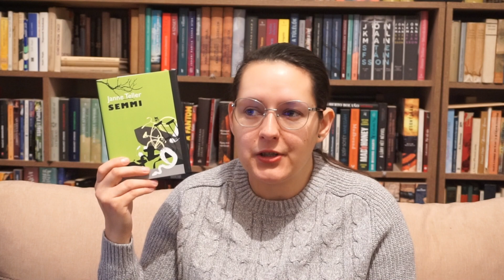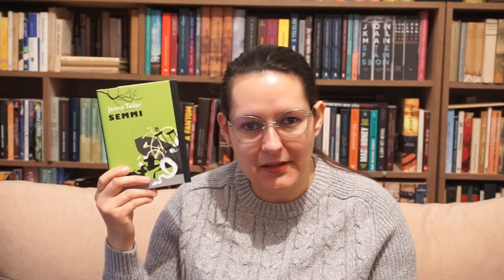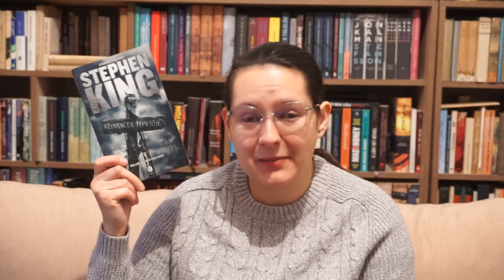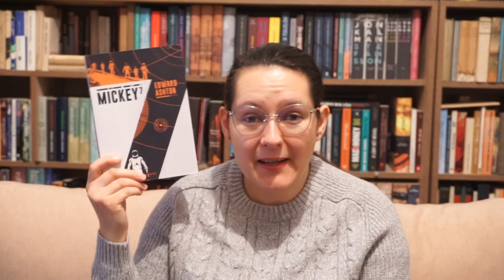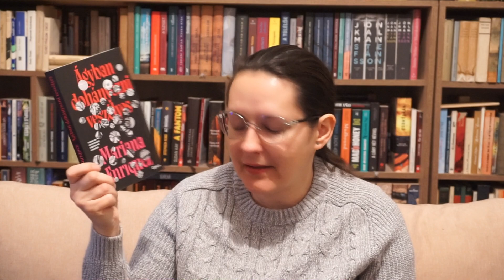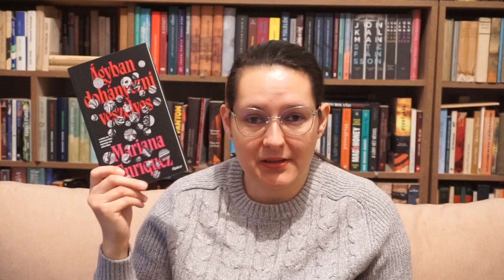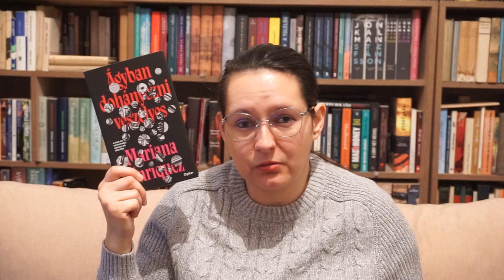Ezeket olvastam októberben| Ülj le mellém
Meglepően sok könyv csúszott le októberben és volt köztük egy-két igazán remek olvasmány is.

00:00 Bevezető és intro
01:10 Móricz Zsigmond: Légy jó mindhalálig (Ugyanúgy Más könyvklub)
04:30 David Mitchell: Felhőatlasz (BTKK)
06:23 Janne Teller: Semmi
09:55 Stephen King: Kedvencek temetője (Lapozz a filmre)
12:39 Edward Ashton: Mickey7
15:10 Mariana Enriquez: Ágyban dohányozni veszélyes
17:29 Elköszönés és outro